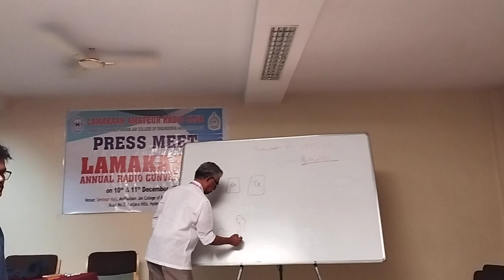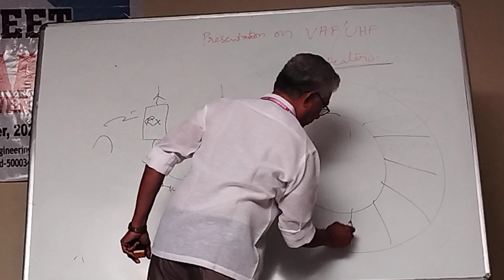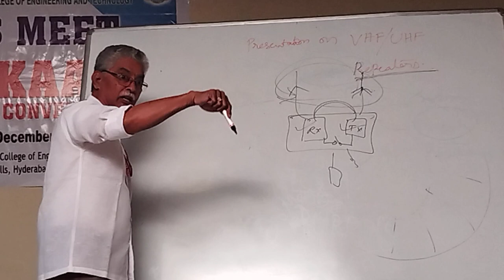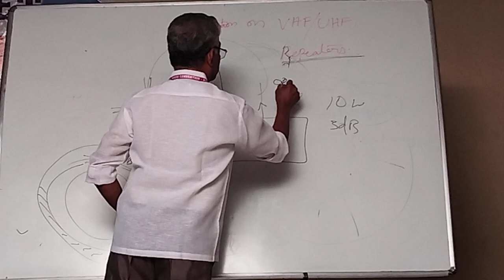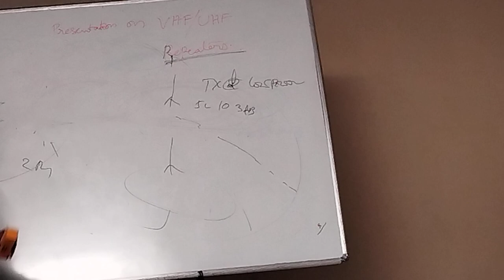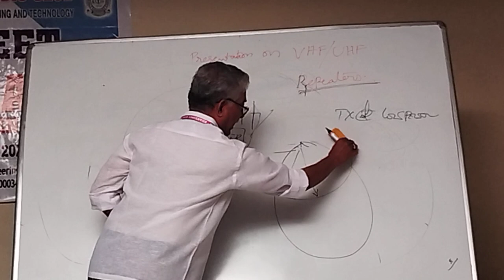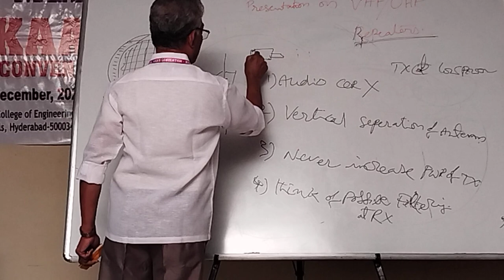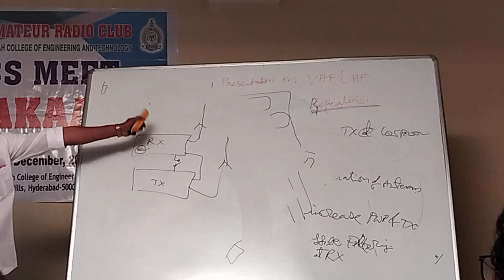What is Repeater and its working functionality by VU2AAP |LARC5 |Hyderabad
This video explains about the Communication repeater and it's working functionality by Mr. Amarendra Avula